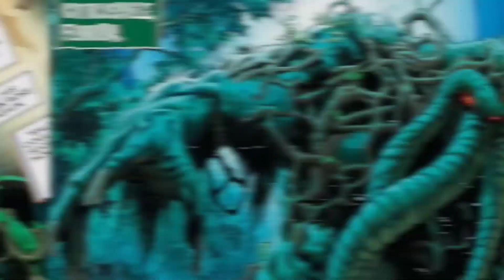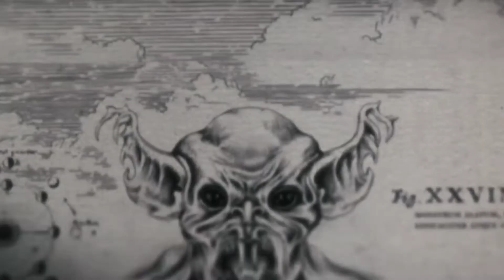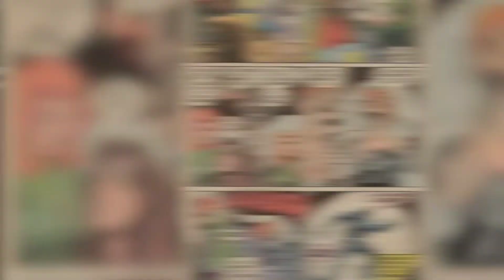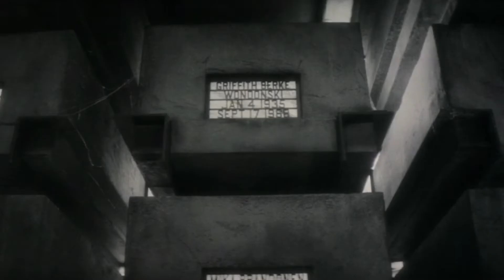WEREWOLF By Night Review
Werewolf by night featuring Jack Russel as werewolf on disney plus.

Werewolf by night explained
Werewolf by night breakdown
Werewolf by night scenes